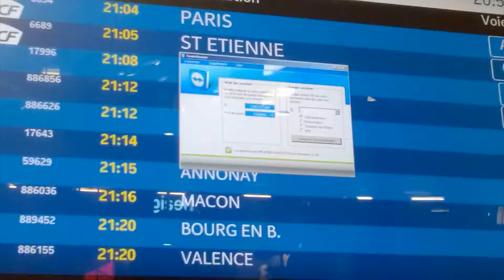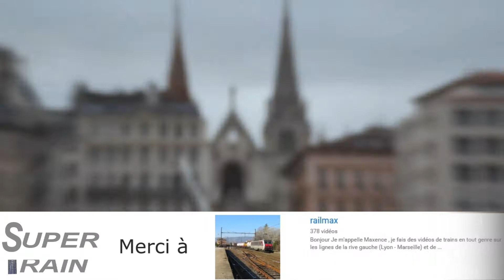Super Train #81 - LYON - Dernière Partie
La dernière partie, la fin, que de bons souvenirs :D

Filmé le 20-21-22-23 Février 2017